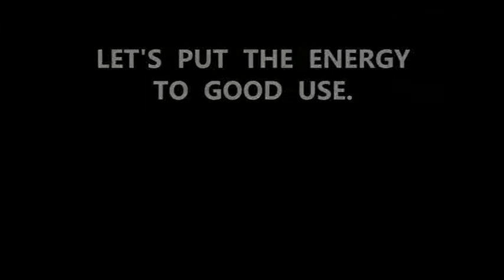ADB My View- "PINWHEEL" video entry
ADB My View -Renewable energy

We have a riddle..

Voiceless it cries,Wingless flutters,Toothless bites,Mouthless mutters. The answer is the WIND. The WIND is the energy we feel touching our lives every second.

Wind can first of all used to generate electricity by using things like wind turbines. Wind has been used to make sail boats go.Wind can be used to dry the clothes you hang on a clothes line. People can be cooled by a summer breeze.

WIND POWER IS THE ANSWER. Wind power is completely clean and consistenly renewable.